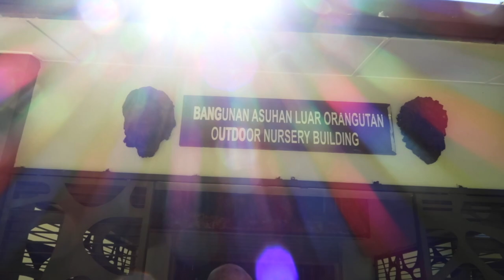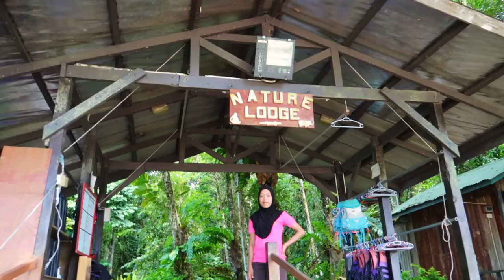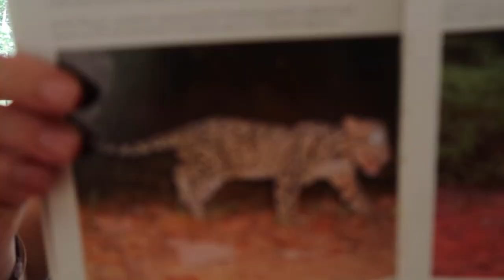EXPLORING KINABATANGAN RIVER | Wildlife & Organutans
The final part of our Borneo Adventure Malaysia.  First we visited the Sepilok Orangutan Rehabilitation Centre and then went into the Rainforest and stayed at Kinabatangan Nature Lodge along the Kinabatangan river to see the Big 5: Elephants, Orangutans, Snow Leopards, Proboscis Monkeys and Crocodiles and lots more wildlife.

Absolutely amazing trip and highly recommend!

Cameras:
Gopro4
Canon G7x markii
DJI Spark